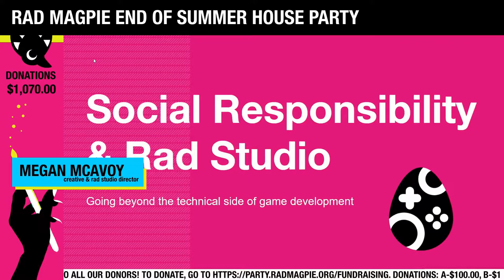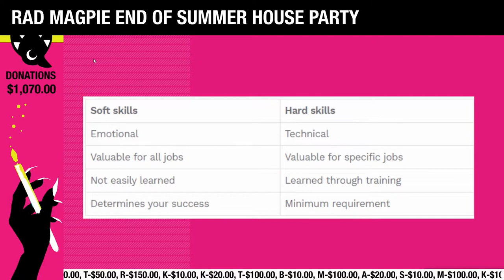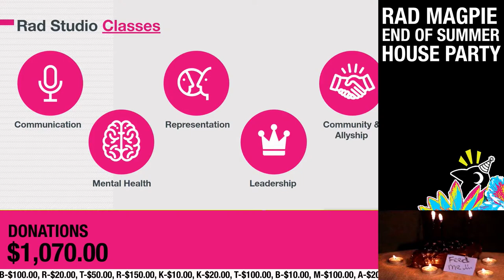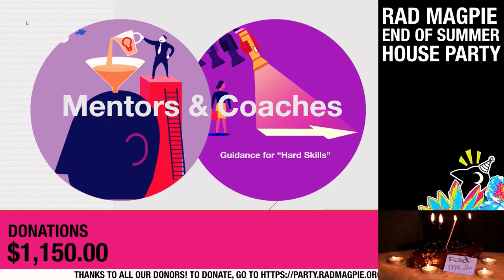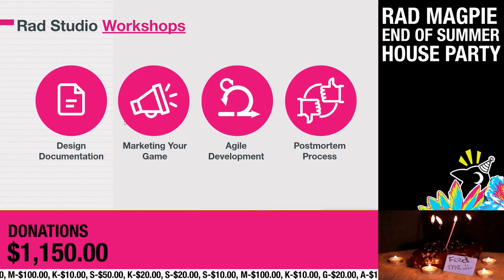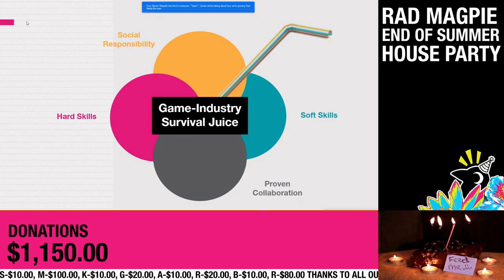Social Responsibility & Rad Studio | A Rad Magpie Microtalk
Megan McAvoy, Creative Director and Rad Studio Program Director at Rad Magpie, talks about the essential components of Rad Studio, a college-level incubator program for students studying game development. This talk was originally presented at Rad Magpie's End of Summer "House" Party, held online on Zoom and Discord on August 21st, 2020.

What is Rad Magpie?
Rad Magpie’s mission is diversity, equity, and inclusion through radical interactive media. We are changing the landscape of game development by providing support, access, and resources to those traditionally under-represented in the industry. By providing community and mentorship, we create a space for new voices; by championing new voices, we bring radical new stories to the world.